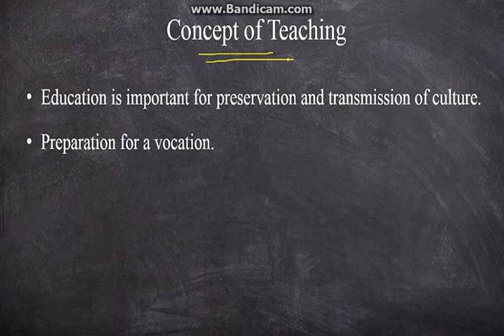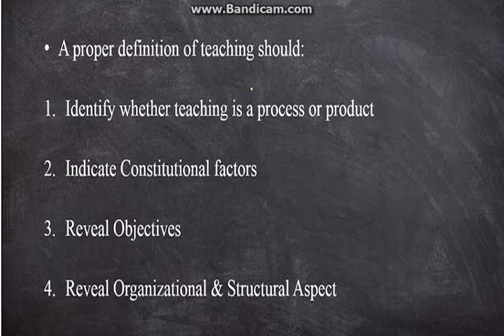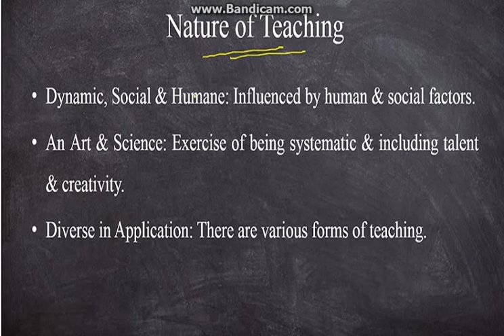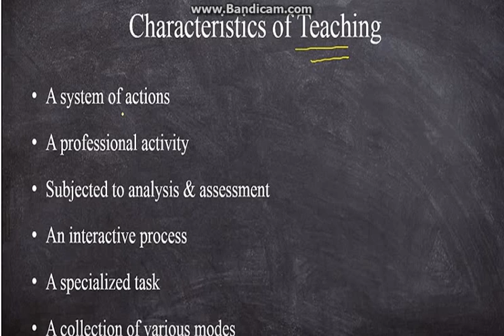ugc net 2017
teaching concepts and characteristics.